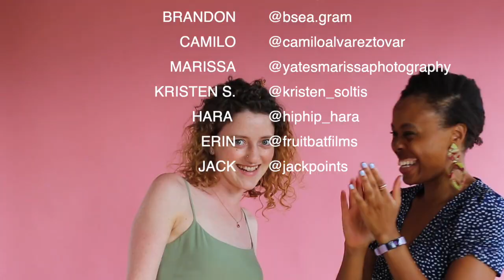Breathe (Official Music Video) - Kristen Merritt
This was by far the most fun I have ever had on a music video. A big shout out again to all of my friends who learned the song with a quick turn around time and ATE IT UP. Here are there names because they are amazing:

 SELWYN         @wexsyn
 BRANDON @bsea.gram
 CAMILO         @camiloalvareztovar
 MARISSA @yatesmarissaphotography
 KRISTEN S. @kristen_soltis
 HARA          @hiphip_hara
 ERIN         @fruitbatfilms
 JACK         @jackpoints

I LOVE YALL IMMENSELY - ENJOY THE SHOW
Lyrics:

I’m sorry to be honest but I’m so tired of the way i make myself feel
I know it to be something that I can’t seem to run away from
Cause feelings often come in ways that we do not expect
And often I get weary days that I wouldn’t select
But I know that it’s better to feel everything than nothing at all

There’s hope in the tears I cry
There’s strength in the pain cause I’m
Still trying
Might feel a little weight of doubt
But I’ll find my way back out

So that I can

Breathe in
I guess I should just breathe out
Won’t you just, breathe in

I often find the worry
Speaks louder than my voice
It screams and shouts
Letting it out feels often like no choice

But I’m learning to be stronger
And whisper to it back
That I will no more longer
Let it think that I might lack

The ways to

Breathe in
I guess I should just breathe out, breathe out

I’m hopeless in rewinding
The truth is in the cracks
Of memories lost to timing
I wish I could go back

But something moves me forward
To make and mend a space
That lends itself to better health
I’m finding a new way to

Breathe in
Won’t you just

Breathe in
I guess, I guess I should just
Breathe in
Breathe, breathe in

I guess I should just reach out

Stream my original music here (i'm a lil bit of everywhere so chose your preferred platform):

More music cover/videos of mine you might enjoy!